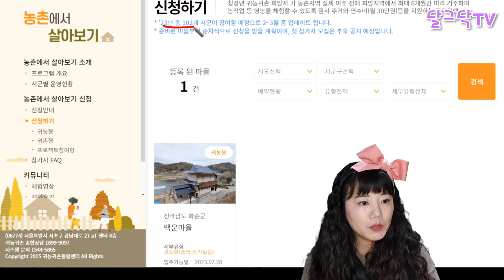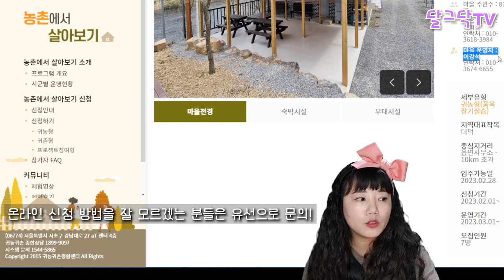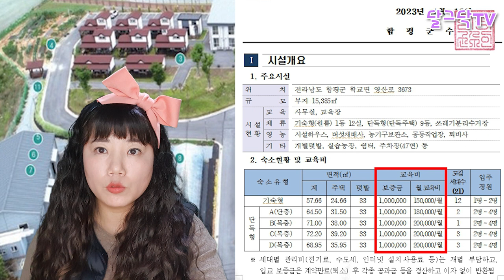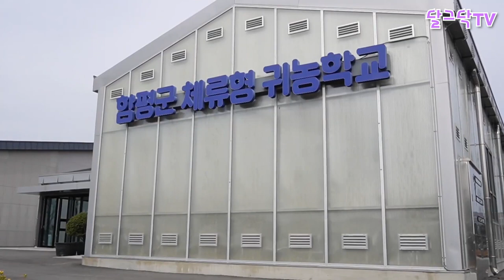돈 없이 무료로 시골에서 살아보기!_월30만원받고,한달살기,숙식도무료로 농촌에서 살아보기!_돈없이 시골집 구하기_귀농귀촌,전원주택,전원생활,귀촌부부,청년농부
▶달그닥TV 소통 카카오톡 ㄴ 친구추가_ID로 추가 : ekfrmekr79(달그닥79) 로 검색하세요
▶달그닥TV 응원, 영상 제작 후원하기 : 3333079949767 카카오뱅크 임미옥
                                                                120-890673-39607 KEB하나은행 임미옥

돈 없이 무료로 시골에서 살아보기!_월30만원받고,숙식도무료로 농촌에서 살아보기!_돈없이 시골집 구하기_귀농귀촌,전원주택,전원생활,귀촌부부,청년농부